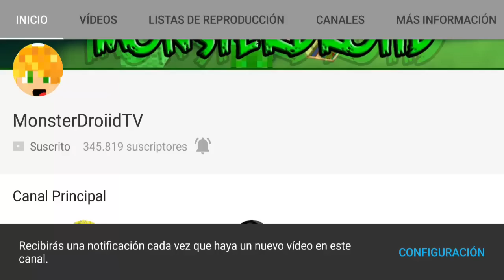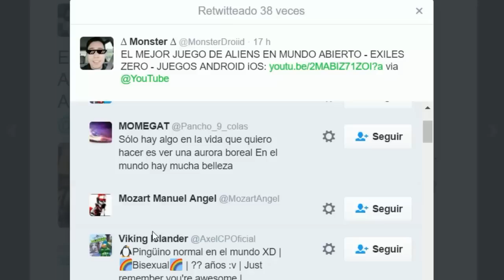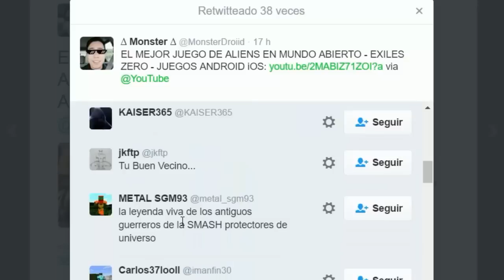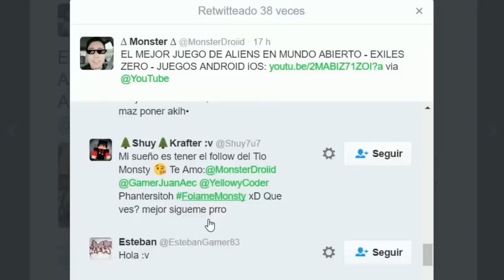BOB ESPONJA Y FONDO DE BIKINI EN MINECRAFT PE - ADDONS Y MAPA ACTUALIZADO!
Nuevo addon con los personajes de bob esponja para Minecraft Pocket Edition / windows 10 / iOS el cual funciona en la 0.16.0 tambien!

Tambien en este video les muestro uno de mis mapas favoritos para mcpe el cual fue actualizado!

5 Jefes (Herobrine , ender creeper y enderman de dos cabezas ) y Nuevos mobs hechos con addons